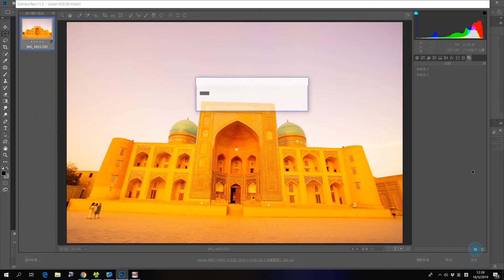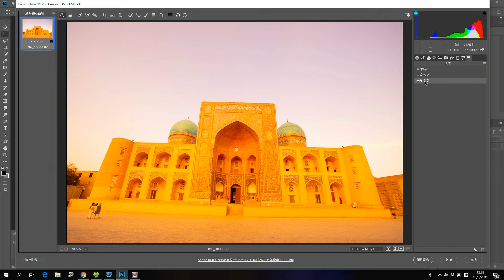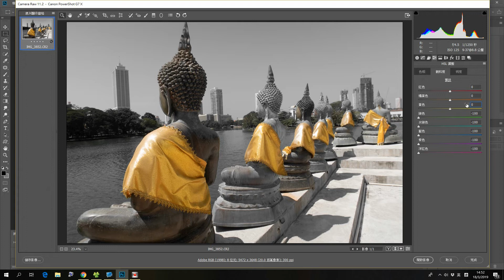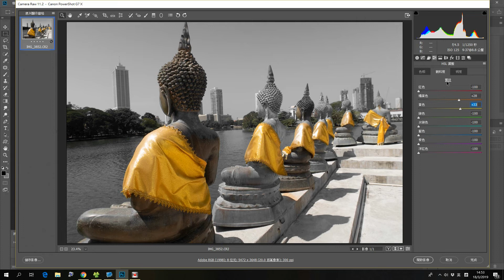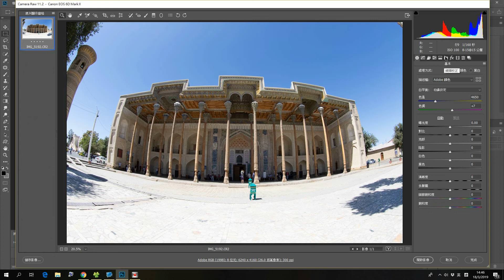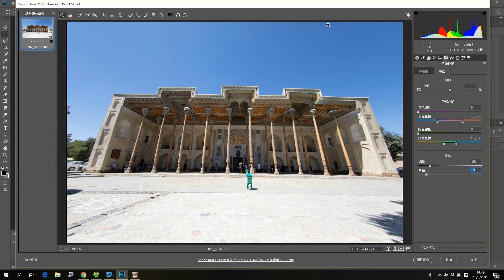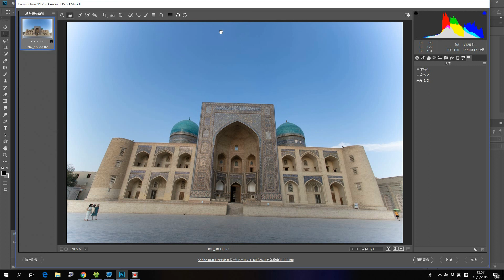攝影入門(83) Camera Raw 基礎教學 Part 3 (Software Surfing 254)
攝影入門(83) Camera Raw 相片處理基礎 Part 3 (粵語)

很多人誤會了 Camera Raw 是 Photoshop 內其中一個工具，其實 Camera Raw 是一個獨立專門處理 RAW 格式檔案的軟件，包括 Lightroom 這個軟件也是建構在 Camera Raw 之上。所以運用 Camera Raw 來作相片修改，不論是 Photoshop 或 Lightroom 內的操作也是非常近似，由今集開始的數集中，會由基礎開始一步步去了解 Camera Raw 相片處理的方法。今集教大家怎樣運用，HSL調整、鏡頭校正和快鏡等等工具。